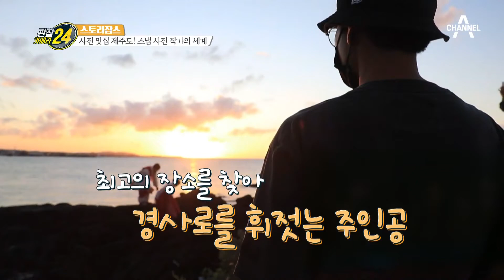'행복을 담아드려요' 행복한 추억을 포착해주는 스냅 사진 작가의 세계 | 관찰카메라 24 208 회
행복을 담아드립니다!
'스냅 사진 작가의 세계'